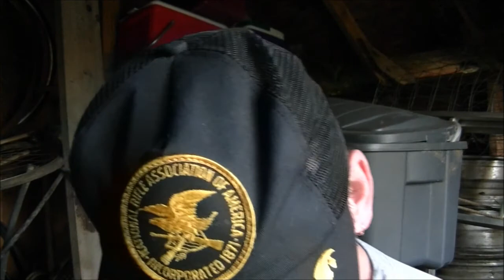Cider Vlog 4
Rambling about things that come to mind while waiting around for that steady drip, drip, drip.